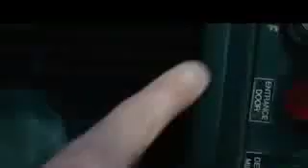Fast And Forius Best scane (part 2)